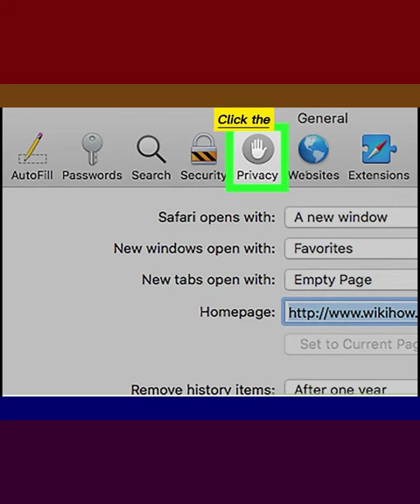How to Clear Cache and Cookies on Safari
Maintaining your browser's cache and cookie collection can be convenient, since these are the items that determine which passwords are remembered and which sites pop up in your URL bar the quickest; however, not clearing your cache and cookies can lead to serious security issues (as well as slightly less serious dips in browsing speed). Luckily for both your patience level and your privacy, you can clear the cache and cookies on all major browsers, including the iOS and Android default mobile browsers.